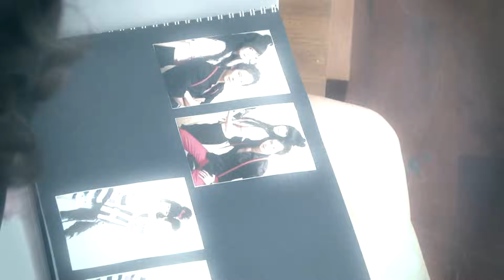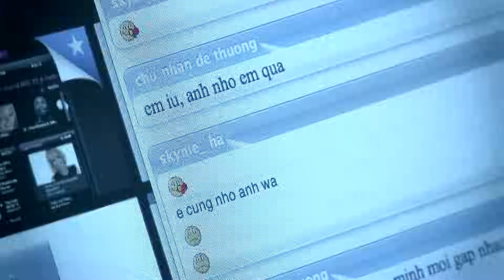Nỗi Đau Chạm Vào TIm - Lý Hải [Official]